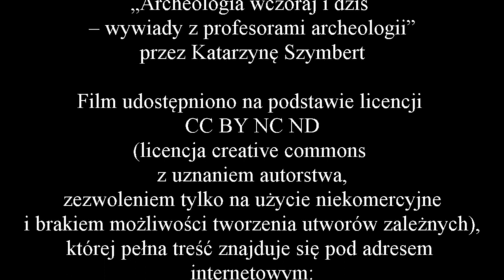Wywiad z profesorem Jerzym Gąssowskim - część 12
Zapraszam do obejrzenija 12 - ostatniej części wywiadu z profesorem Jerzym Gąssowskim. Jak zawsze na koniec wywiadu profesor mówi o życiu rodzinnym archeologów i udziela porady dla chętnych by zostać archeologiami. Opowiada również o kwestiach praw autorskich przy wydawaniu publikacji.